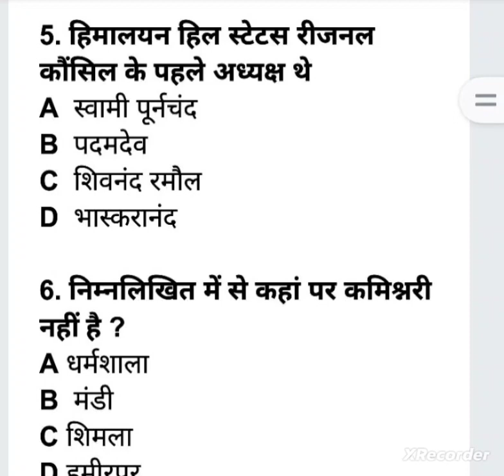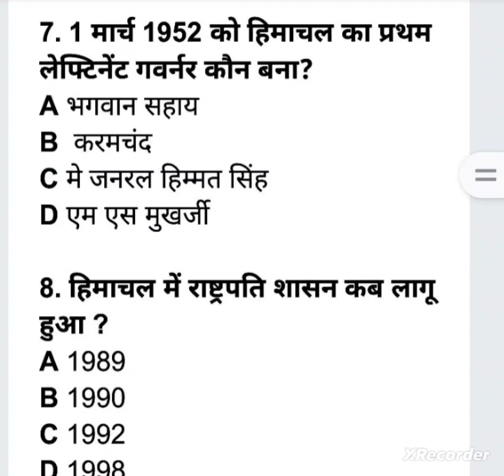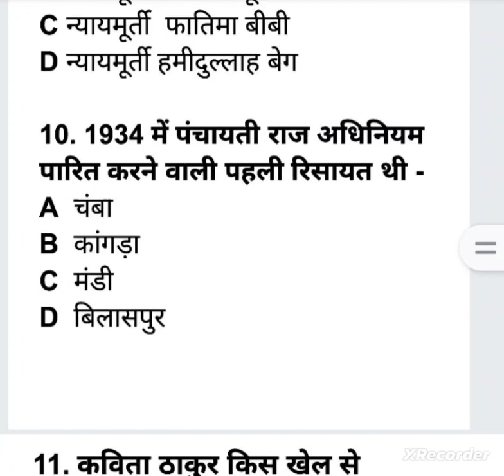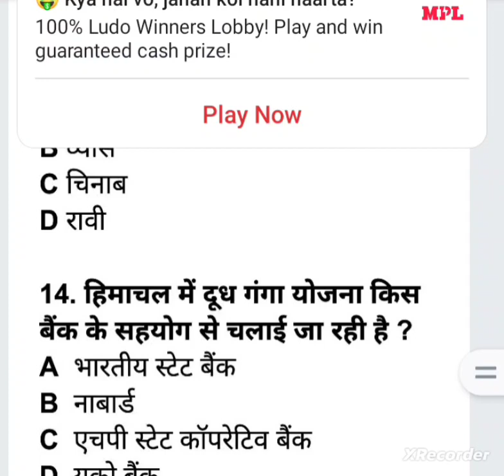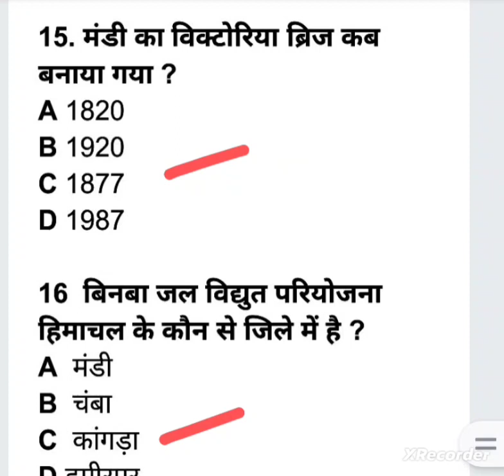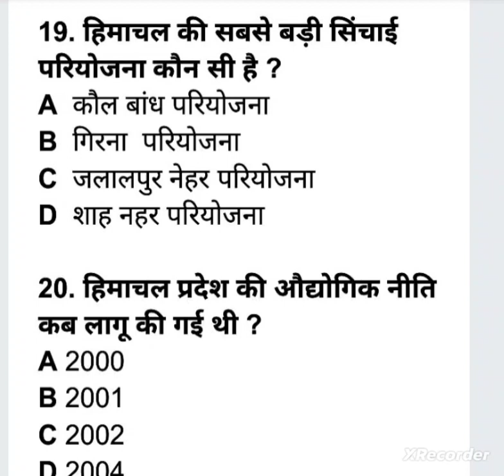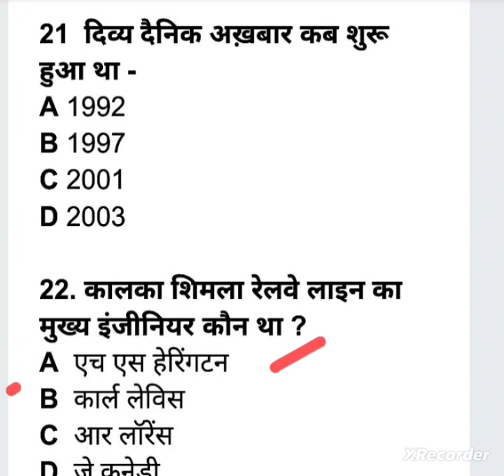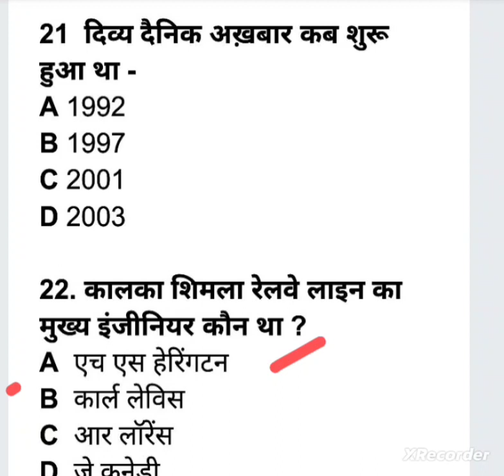Himachal Pradesh GK Challenge -2023 || 22 में से 5 नंबर ले कर बताएं|| JOA 965,JBT,पटवारी भर्ती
Himachal Pradesh
Himachal Pradesh GK most important questions